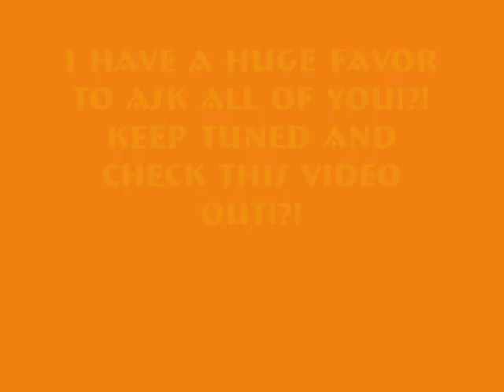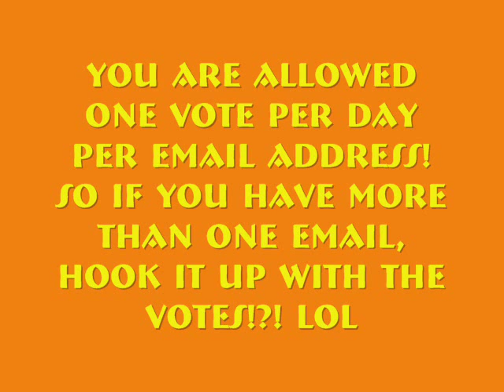VOTE FOR BABY KINGSTON!?!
HELP US OUT EVERYONE!?! THANKS FOR THE LOVE AND SUPPORT!?! WE APPRECIATE IT!?!